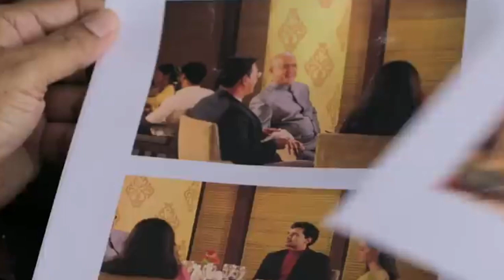Man Kasturi Re Five Days Box Office Collection । Man Kasturi Re Public Review । Tejasvi Prakash New